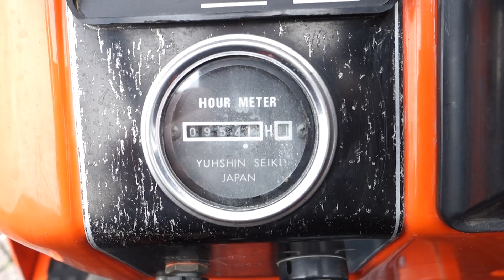Kubota B1402 4wd / 0931 Draaiuren / Margetrekker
Kubota
B1402 4wd
0953 Draaiuren
ZIjschakeling
Margetrekker

Websitelink;